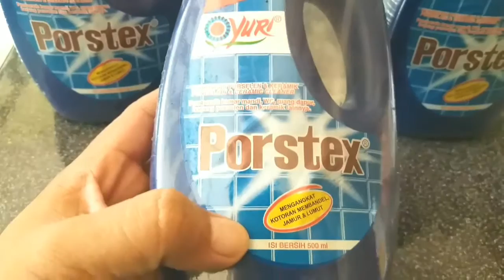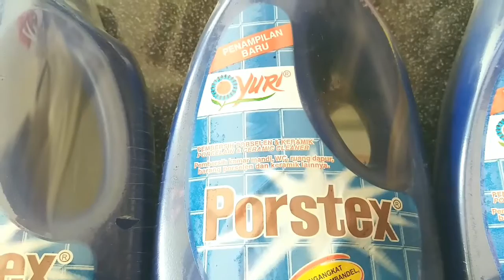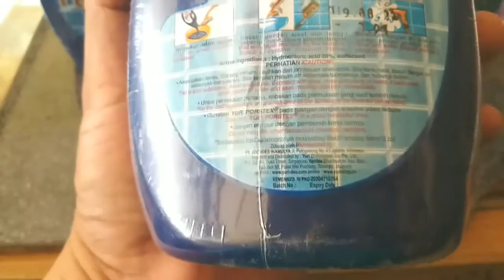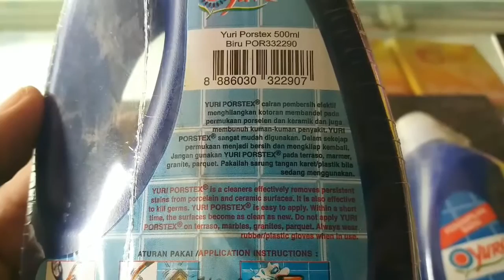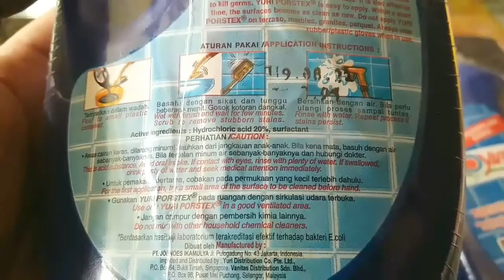PORSTEX || pembersih porselen dan keramik kamar mandi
Porstex adalah produk pembersih porselen dan keramik kamar mandi dan ruangan di dapur. Semoga bermanfaat. Terima kasih.